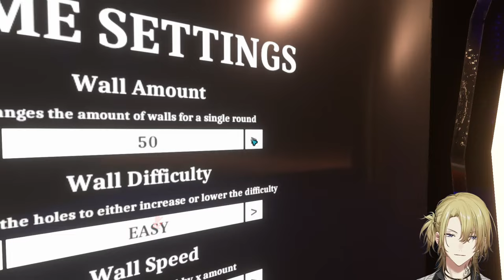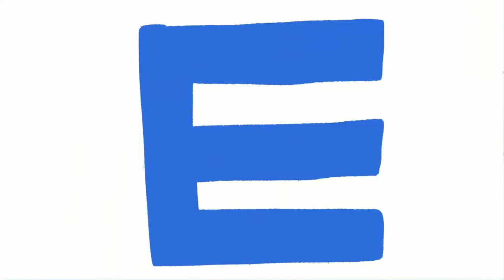Luxiem VR Hole in the Wall Gameshow - 2nd YEAR ANNIVERSARY SPECIAL!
Big thank you to these two that made this world and game!

                           【RULES】

1. Do not be WEIRDCHAMPION that is super UNPOG.
2. Be respectful to one another we only POG and not WEIRDGE.
3. Please avoid ONE-MAN spamming okay!
4. Do not BACKSEAT unless I say so, and YES! that includes spoilers.
5. Please stay on topic during the stream, do not mention other streamers unless I am talking     about them.

       Luxiem Members